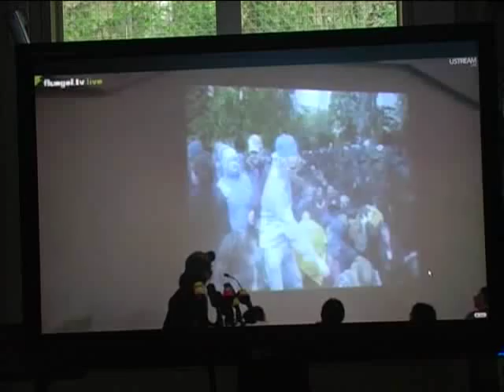luise.krankes Kamerunschaf beschützt Trauerschwan